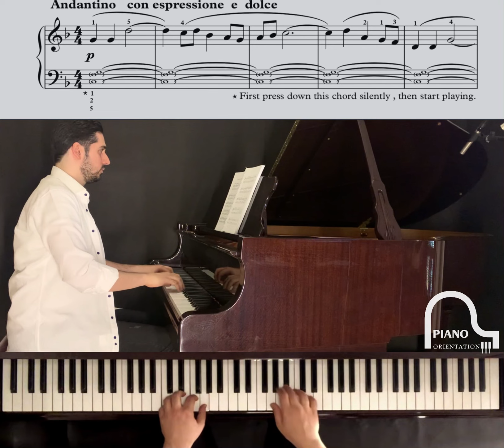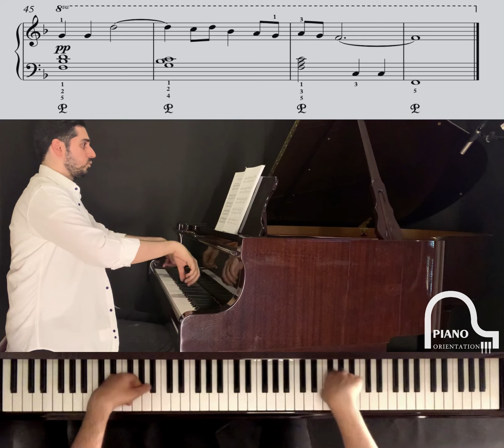POLOVTSIAN DANCE Borodin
This piece is from level 5 of Piano Orientation.

Piano Orientation is a worldwide project that helps piano teachers and their pupils by easing their path through piano learning.

This project contains 16 levels of difficulty from the very first stages to the highest level of virtuosic pieces of classical music repertoire.

Please check other videos on our channel.